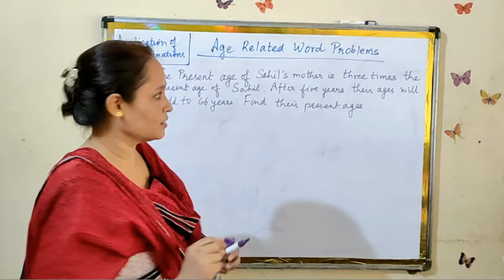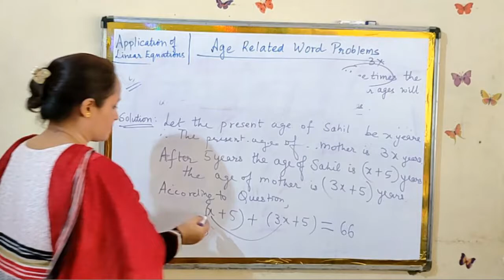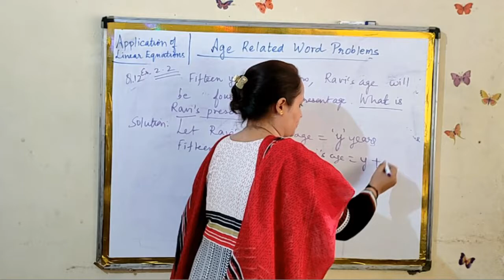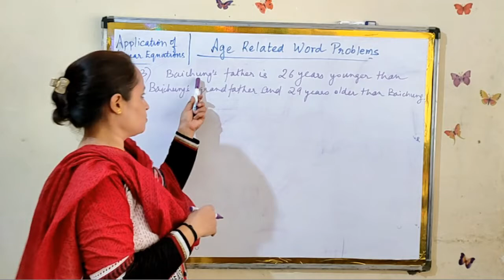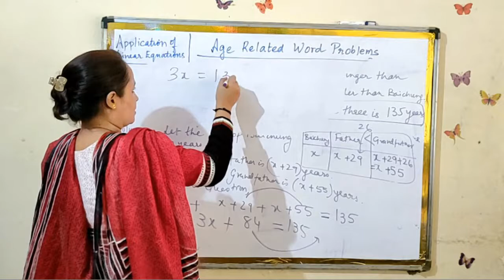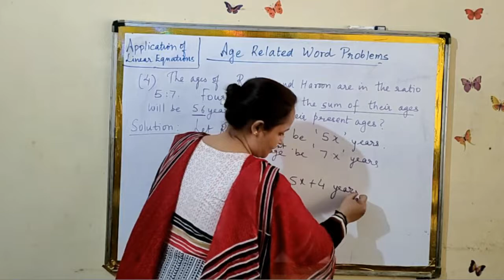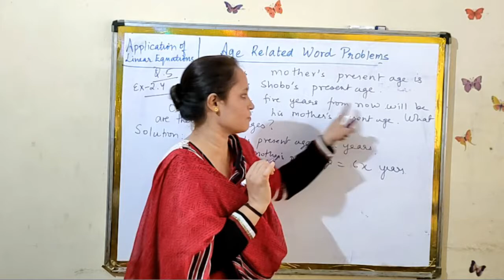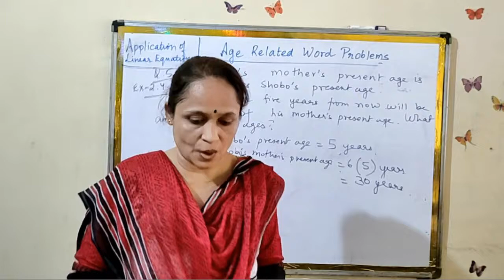Age related word Problems( CLASS : VIII)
APPLICATION OF LINEAR EQUATIONS
BY Ruchika Singh